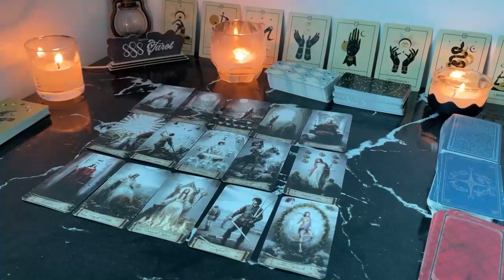LIBRA A SURPRISING NEW BEGINNING ✨SPARKS NEW LOVE LIBRA JULY TAROT LOVE READING